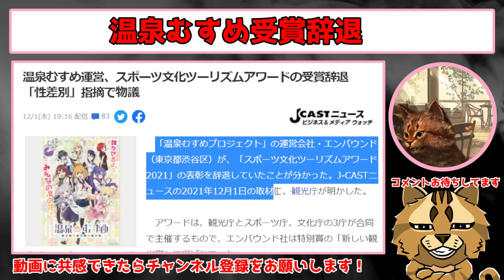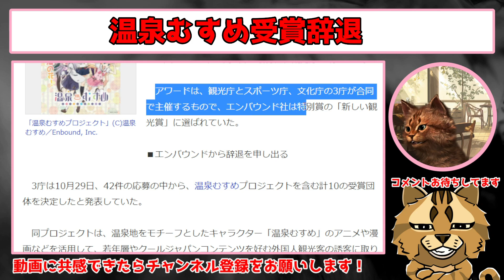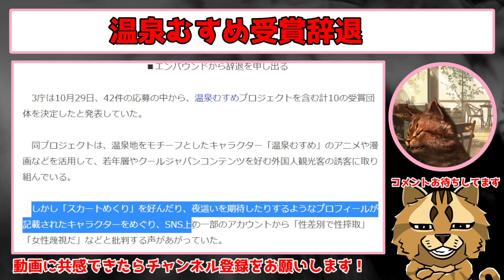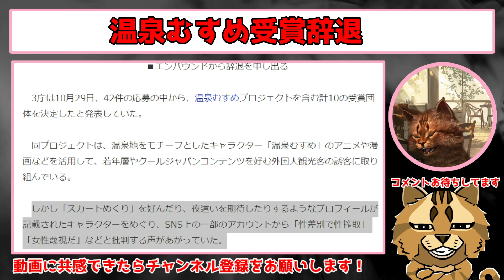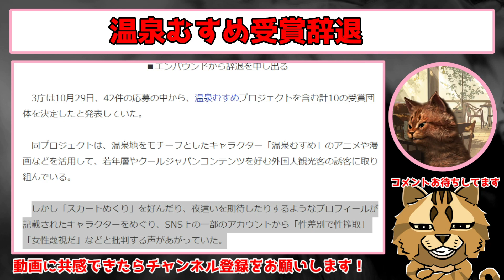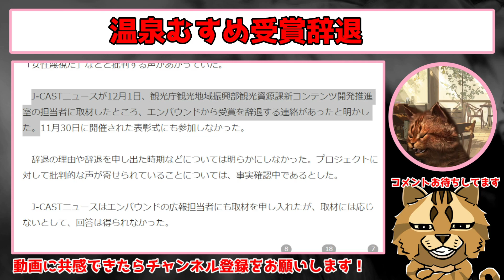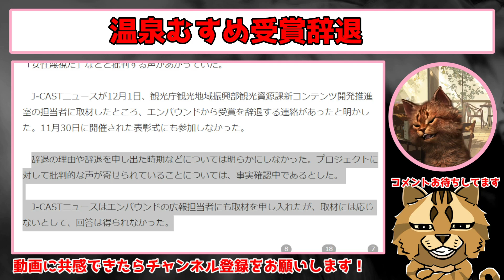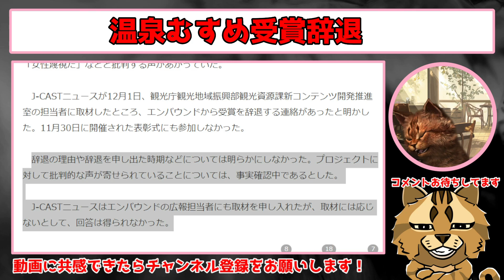【温泉むすめ】ツイフェミの妨害影響か？スポーツ文化ツーリズムアワードの受賞辞退 残念の声が多数